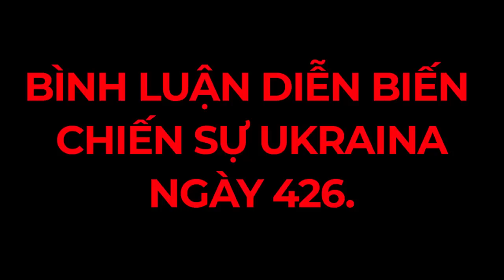Nga đột kích áp sát "hang ổ" cuối cùng của Ukraina! | Bình luận diễn biến chiến sự Ukraina 26-04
Chưa xác nhận: quân Wagner bất thình lình đột kích sâu vào sát khu vực lõi trung tâm đóng quân cuối cùng của Ukraina trong thành Barkhmut. Nga tiếp tục tiến quân ép Ukraina trên khắp các chiến tuyến trong và ngoài thành phố. Chiến trường phía bắc Soledar tiếp tục nóng lên với sự tập trung và giao tranh tăng cường từ 2 bên. Ukraina tiếp tục đột kích nhỏ lẻ sang tả ngạn Kherson. Thêm 1 ngày chịu thiệt hại đáng kể đối với Ukraina... Nga đột kích áp sát "hang ổ" cuối cùng của Ukraina! | Bình luận diễn biến chiến sự Ukraina 26-04